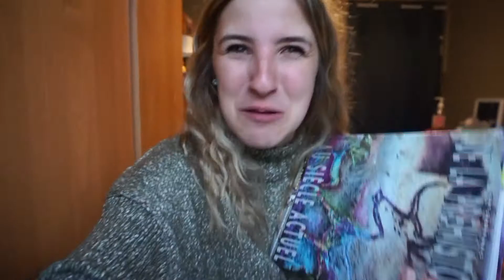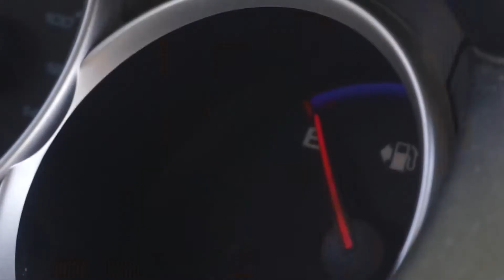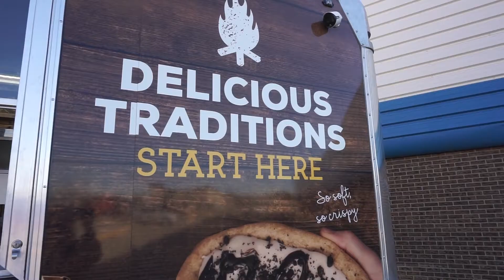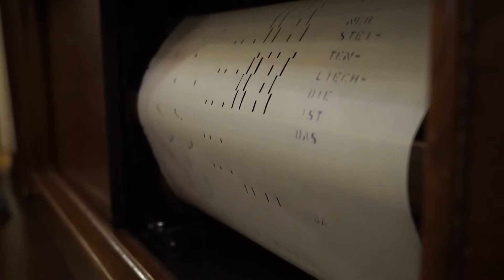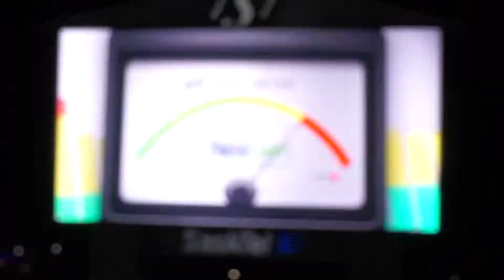The Vlog with the Beaver Tails...MOOSE JAW EDITION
Happy vlogmas Day 12! Today's vlog is sure an exciting one! I share more of my adventures as a teacher and HEAD TO A BEAVER TAIL TRUCK with my best friend in our hometown (dreams do come true!) I take a tour of the Saskatchewan legislature (as a former Parliamentary guide that is a must!) and head to a Rider game to reunite with my university friends!